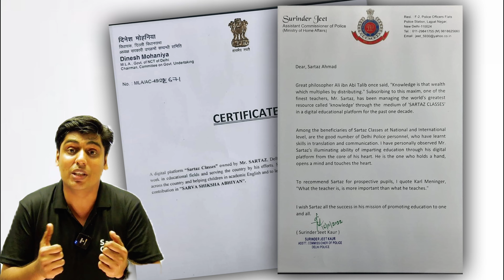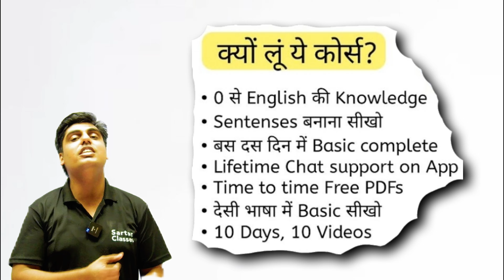0 से Best English Speaking Course in India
0 से Best English Speaking Course in India

This channel is made for English Learning, English Speaking, English speaking practice and Vocabulary learning